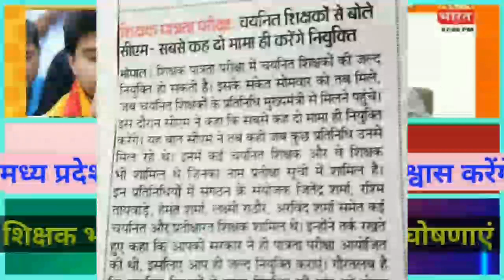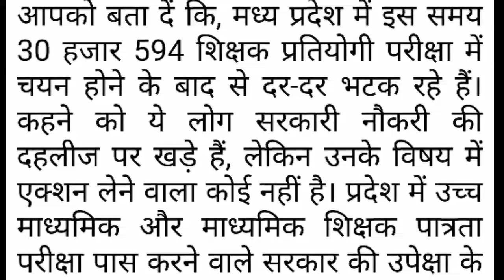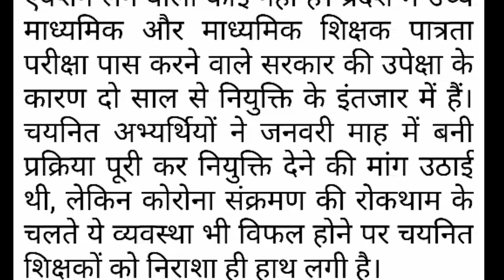शिक्षक भर्ती पर नेताओं के बड़े-बड़े वादे/समाचार पत्र और न्यूज़ चैनल पर वायरल मुद्दा/क्या होगा वादा